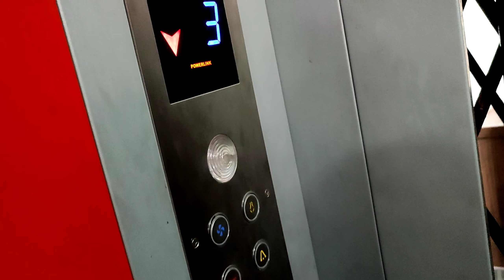nashik dairies part 4🤩 नाशिक चा Sunday funday full enjoy and shoping🤗 time I love nashik ❤️